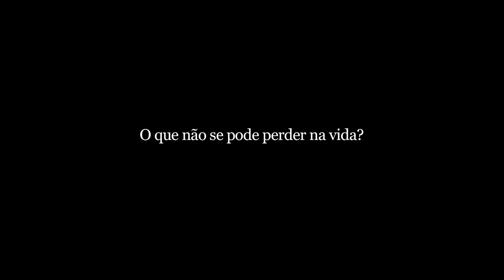O que não se pode perder na vida?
Um emprego... casas, dinheiro?

Ou um jogo de futebol?

Não se pode perder a dignidade, a confiança e a autenticidade,

não se pode perder a esperança e o amor a pátria,

não se pode perder a autoestima

não se pode perder a moçambicanidade!

Moçambique  vs Zâmbia

Domingo dia 18 de Novembro

Às 15 horas e 30 minutos.

No Estádio Nacional do Zimpeto.